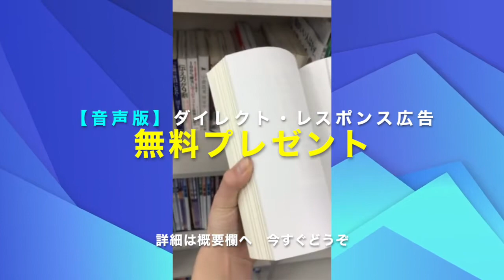年をとっても嫌にならない営業法 値下げ要求・売上ノルマからの脱却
【Amazon music】